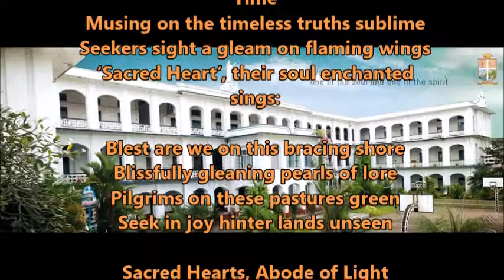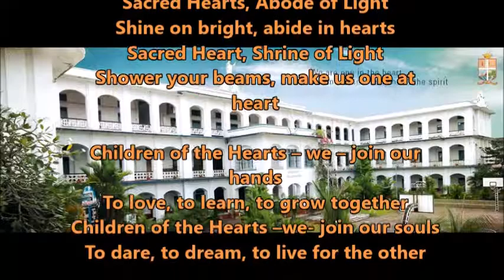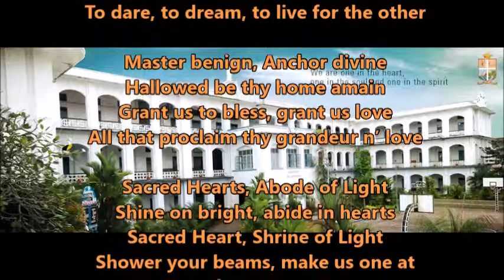Sacred Heart College Anthem